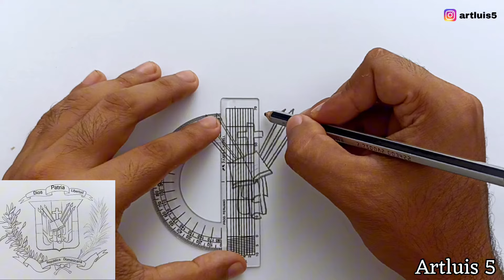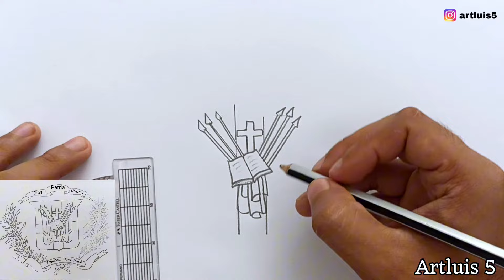Cómo dibujar el escudo de República Dominicana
El Escudo de armas de la República Dominicana es el emblema heráldico que representa al país y que, junto con la Bandera y el Himno Nacional, tiene la categoría de símbolo patrio. La existencia del escudo está consagrada en la constitución de la República Dominicana, que lo describe de la siguiente manera.
El ramo de laurel al lado izquierdo del escudo significa la inmortalidad y el ramo de palma al lado de derecho representa la libertad. Cabe mencionar que este escudo es el único escudo nacional que posee una biblia.

El escudo está presente en todos los documentos oficiales emitidos por el estado dominicano, en las partes frontales de todas las oficinas públicas, organismos descentralizados, cortes, tribunales, juzgados y demás dependencias judiciales, fortalezas, destacamentos y demás dependencias de las Fuerzas Armadas y la Policía Nacional. También está presente en varios monumentos.

-Materiales:
-Lápiz 2B
-Hoja A4
-Borrador

-Materials:
-Pencil 2B
-A4 sheet
-Eraser